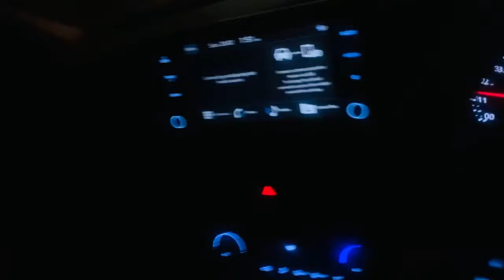Yaar ki Shaadi Vlog | Roasting vlog squad | Bhai ki shaadi video | Life in Minutes | Nashik dhol